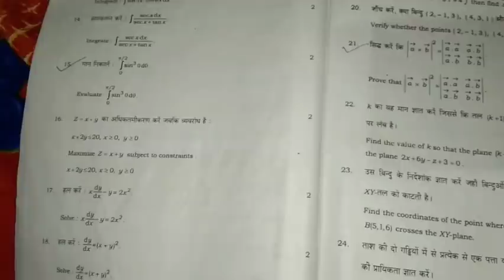BSEB class 12 sent up math 2 marks subjective answers with solution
1. 12th board exam 2021 questions with solution..

Bihar Board sent up exam 2021,Bihar Board class 12th sent up exam 2021,bseb sent up exam 2021,bseb 12th sent up exam 2021,
Physics vvi objective 2021,Improtent Guess Question 2021,Bihar Bord Physics Model set 2020,Inter Physics vvi objective 2020,Bihar Bord Exam 2021,Physics top NCERT Objective Question 2022,12th ncert,3feburaray exam vvi 2021,
Physics objective,Physics objective 12th,Physics objective 2021,Physics objective 12th 2021,Physics objective Questions,Physics objective Questions 12th 2021,Physics objective 12th class,Physics objective 2021 12th,Physics objective 2021,
Physics vvi objective Question 2021,class 12th Physics importent objective,2021 vvi objective 2021,inter 2021 physics objective,bihar bord Physics VVI objective,bihar bord exam 2021